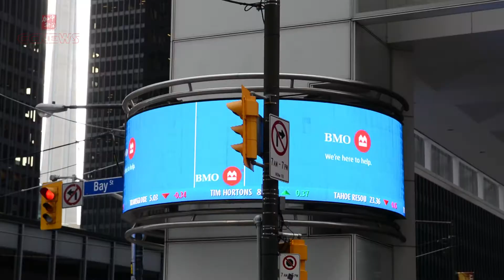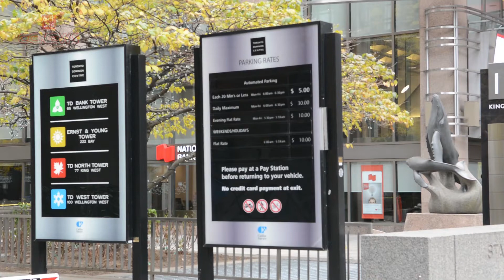海外拍客：多伦多Bay Street （加拿大的“华尔街”）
贝街（Bay Street）是加拿大安大略省多伦多市中心一条主要南北向街道，南起安大略湖湖滨的皇后码头（Queen's Quay），北至Davenport Road。卑街座落多伦多市金融区的心脏地带，而自多伦多于20世纪70年代取代蒙特利尔成为加拿大金融中心后，“贝街”一词亦成为加国金融业代表，也称之为加拿大的“华尔街”。